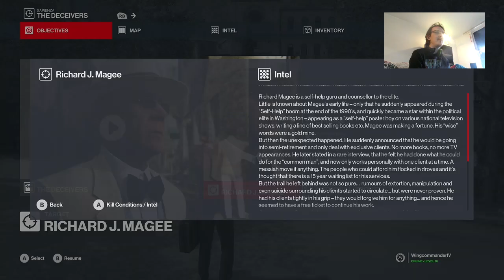Hitman 3 Elusive Target 1 Presented by 99geek.ca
Thats my gamertag in everything, WingcommanderIV.

My name is Andrew Geczy. My brand is 99% Geek found at 99geek.ca

Im a writer, writing monthly chapters of novels like episodes of TV shows, releasing them in 4 weekly parts (a teaser and three acts) on Sundays on my Patreon At the end of the month the finished chapter is added to the PDFs attached at the bottom of every post. Finally, the finished books are self-published on Amazon.

Theres Urban Fantasy tales about a teenage girl turned into a vampire  against her will, or a scorned lover investigating paranormal phenomena,  or a journalist covering news and politics in the Middle East. Theres a sci-fi  story about people on a dying world trying to build a ship to a new one.  Theres a fantasy story about a fallen angel trying to stop the end of  the world. And theres more coming.  And its all attached to the bottom of every post on the site in convenient PDF format readable on computers, tablets, ebook readers, and phones.

Its only a dollar and the support you show will go a very long way, I promise. There are also higher tiers. Give 5 dollars one month and you can name a character, or location, or suggest a thing you might want to see. Basically you get to give a noun, and then I promise to incorporate that noun into one of my stories somehow. Maybe not the same month you give the suggestion, but within one cycle of books guaranteed. No matter how crazy, you cant sabotage me. I promise. And you can keep giving nouns, for every month you pay at the 5 dollar tier. Or if you give 10 dollars, you dont get two nouns, but you can give a description. Describe the personality of your character, or the look of your location, or the importance of your item. For 10 dollars you get a noun and a description. You can also give a dollar towards supporting my efforts at Video Game streaming, or my weekly blog.

Im as poor as it gets, living pay check to pay check (and sometimes starving). So I understand if you are too. I dont wanna take food out of your mouths. Your attention is enough.

Live Long and Prosper, May the Force Be With you, We are the 99% geek.